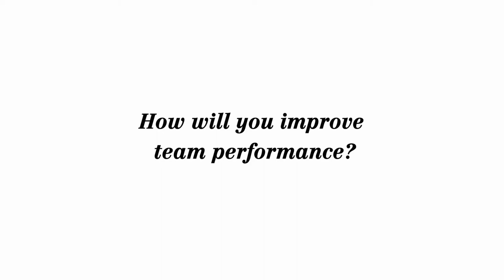How will you improve team performance?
The first step of improving performance could be creating a self organizing team. Scrum master is too much focused on the team, while in reality a scrum master should focus on the overall environment. What you are doing to resolve impediments which are coming to you, how are you taking care of overall environment? What if some organization behaviour is demotivating for the team. How are you protecting your team?

You need to have a clear idea of how impediments are halting the team, keep track of all issues raised by the team and what did you do to remove those impediments.